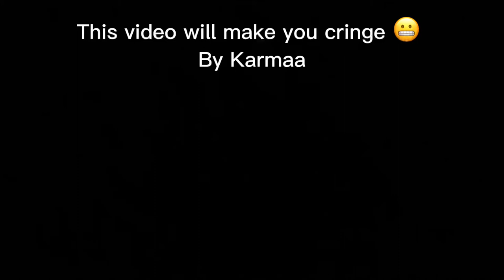This video will make you cringe 😬